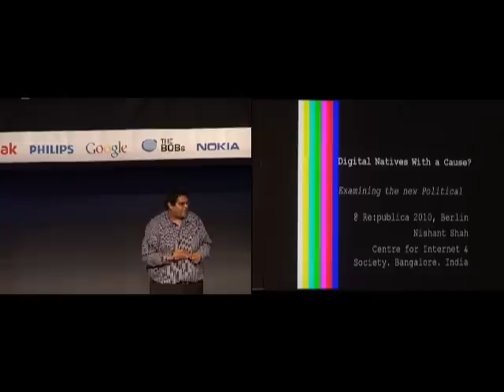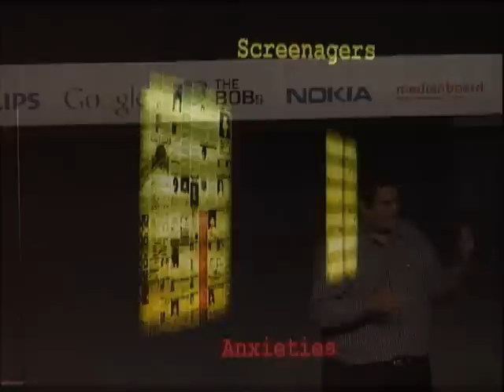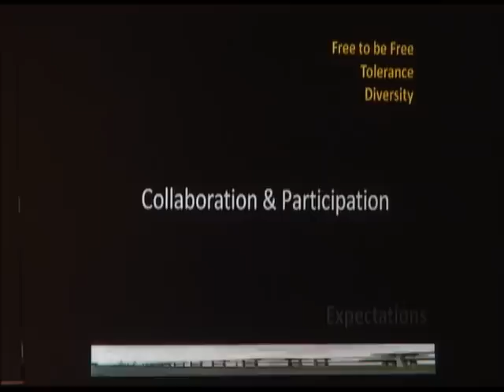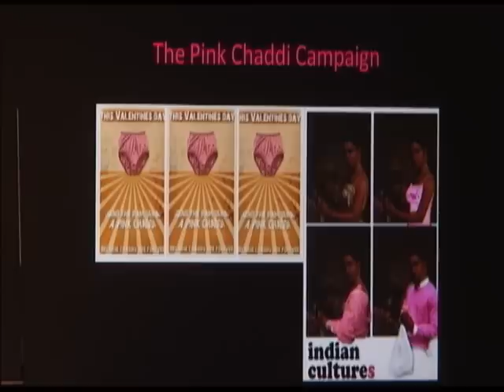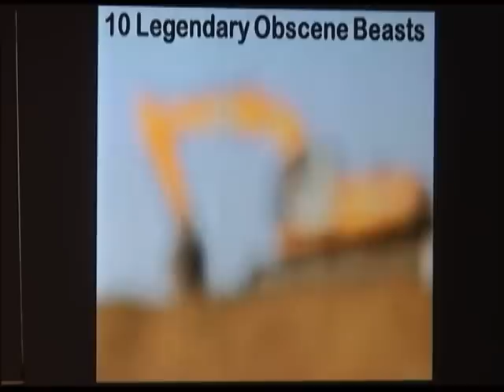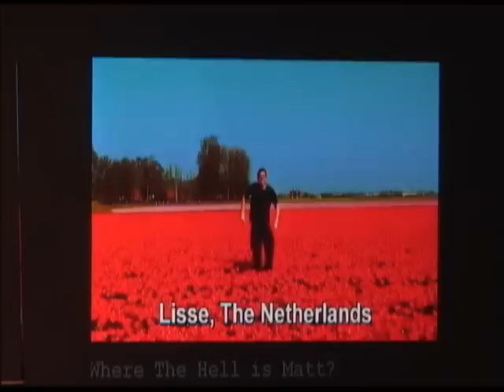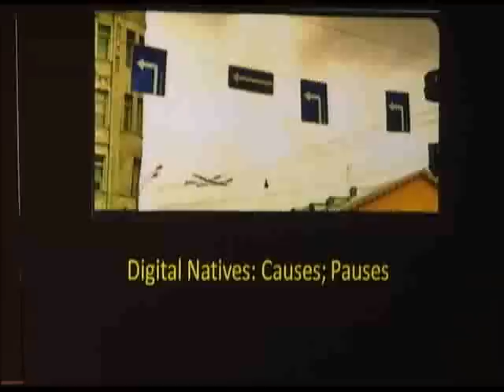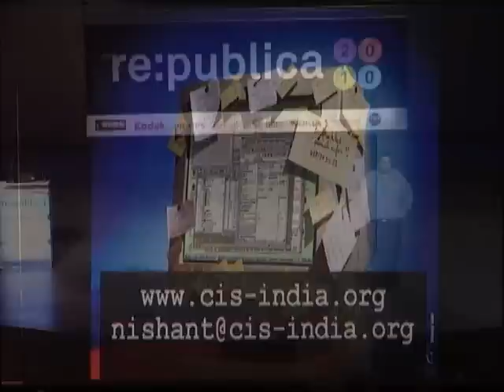re:publica 2010 - Nishant Shah - Digital Natives with a cause?